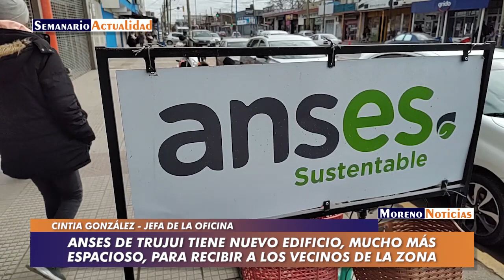Anses de Trujui tiene nuevo edificio, mucho más espacioso, para recibir a los vecinos de la zona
Más de 500 vecinos concurren diariamente a la oficina de Anses de Trujui. Por este motivo el organismo nacional se mudó a un edificio más espacioso, ubicada sobre la avenida Néstor Kirchner al 3650 entre Albatros y Vasco Da Gama, a cuadra y media del denominado Cruce Castelar. Entrevista con Cintia González, jefa de la delegación